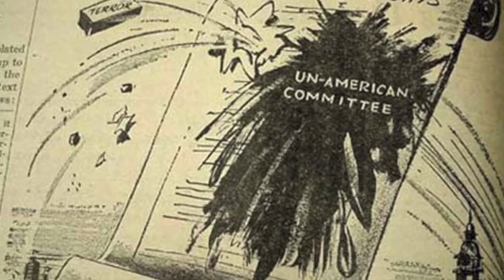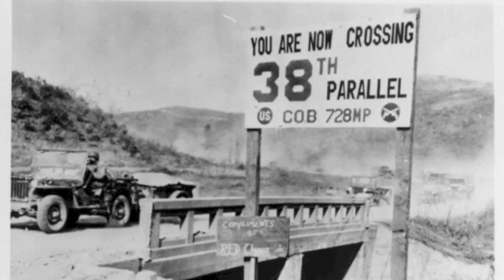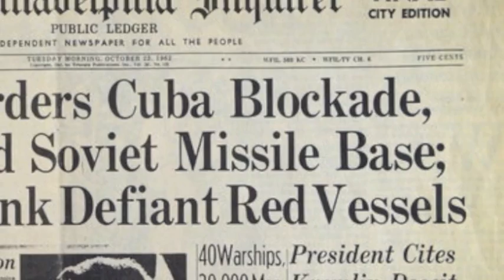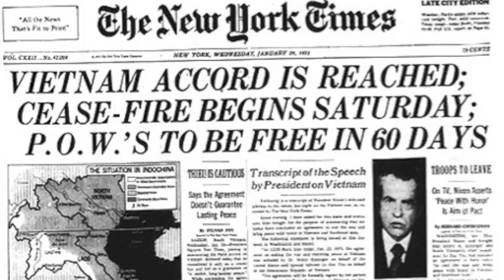U.S. Foreign Policy, 1950-75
From the Marshall Plan to Nixon's policy of Vietnamization, this video covers the growth and varying goals of United States Foreign Policy towards Communism.